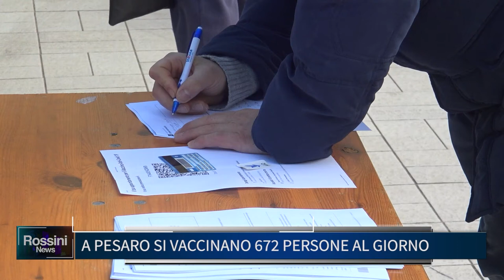VACCINI A MARZO TOCCA A PERSONALE SCOLASTICO E FORZE DELL' ORDINE